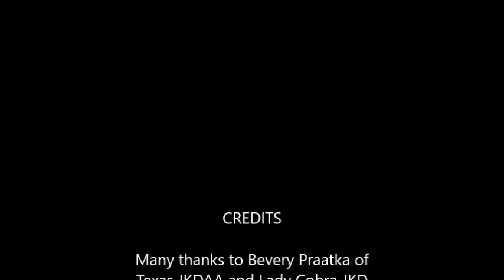The Jeet Kune Do Dialogues Episode #60 w. Beverly Pratka of Texas JKD Athletic Association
This week's Dialogue is with Beverly Pratka, CFO of Texas JKD Athletic Association and creator of Lady Cobra Jeet Kune Do
We tackle the ultimate question "Are men and women (martial artists) different", we introduce "The Beastly Beauty's Martial Arts Dating Advice" service, talk about motivation and inspiration and much, much more!